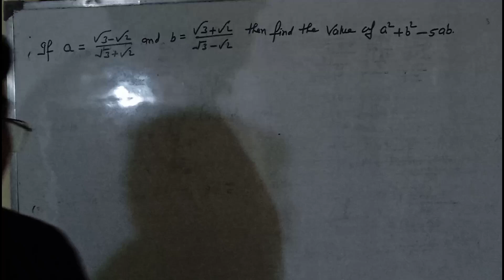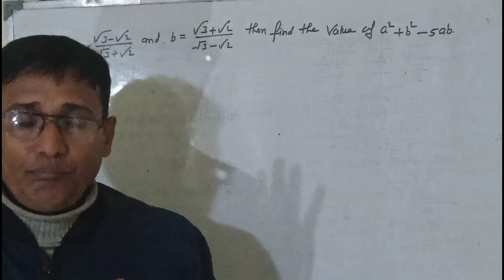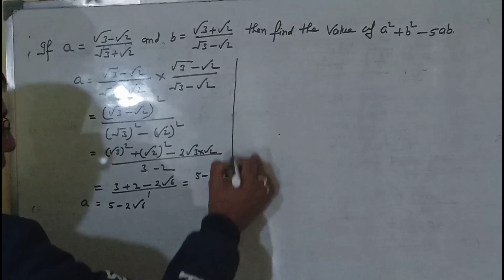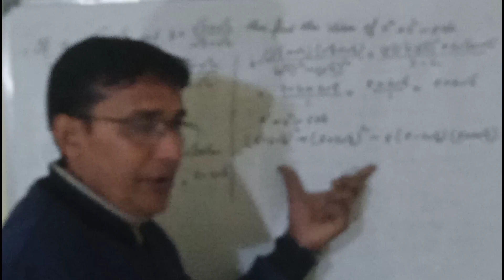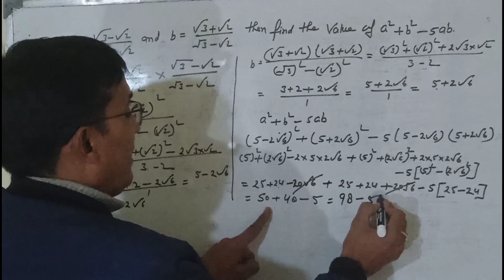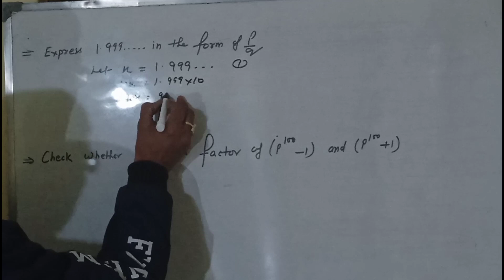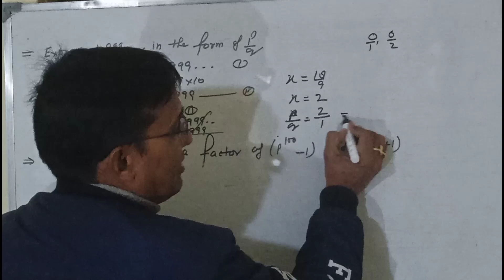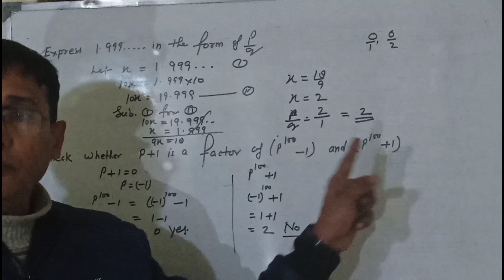Most important Question | ये questions बना देंगे आप को topper | Class 9 Maths Final Exam